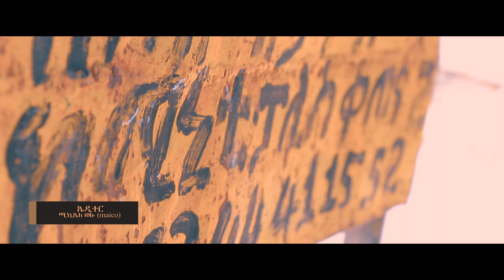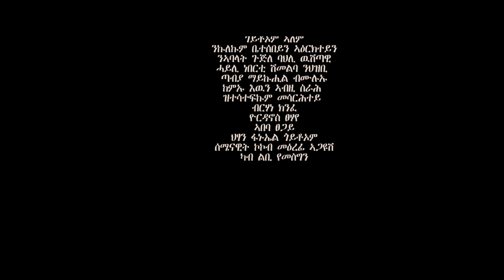Fthanegest Yohannes - Memhir Hiwet(መምህር ሂወት) : new Ethiopian tigrigna music video 2020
Fithaneges Yohannes - Memhir Hiwet(መምህር ሂወት) : new Ethiopian tigrigna music video 2020

Ethiopian Music: Check Out Ethiopian New Musics, Comedy and More Ethiopian Videos by Semay Entertainment.
Ethiopian music.